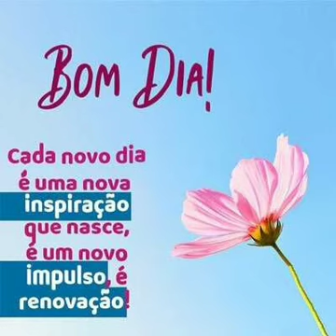Mensagem de Bom Dia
Bom dia , vamos agradecer a DEUS pela vida e vamos a mais uma mensagem de bom dia para alegrar o dia...Gloria a DEUS.
Sejam bem vindos ao meu Canal Biane Gemma